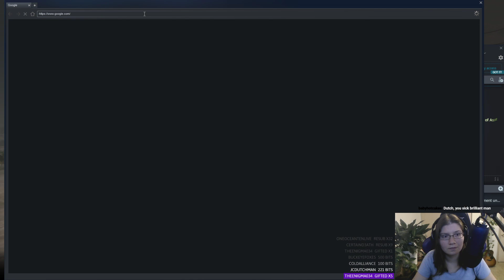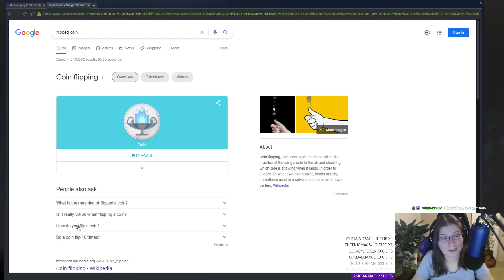A Baited Victim: Bloodletters Strike Again! [FiveM RP] - Twitch Live Stream 11/27